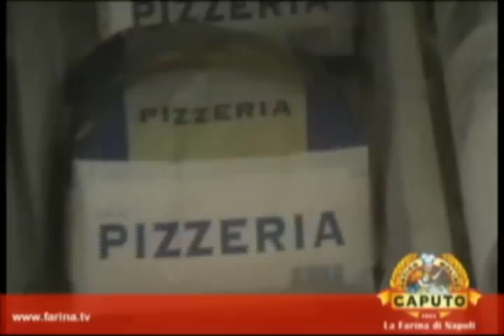Imbustamento e Impacchettamento dei sacchi di farina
in questo video vi mostriamo il processo di imbustamento dei sacchi di farina che una volta riempiti vengono trasportati su un nastro e portati al piano inferiore per l'impacchettamento sui pallett.